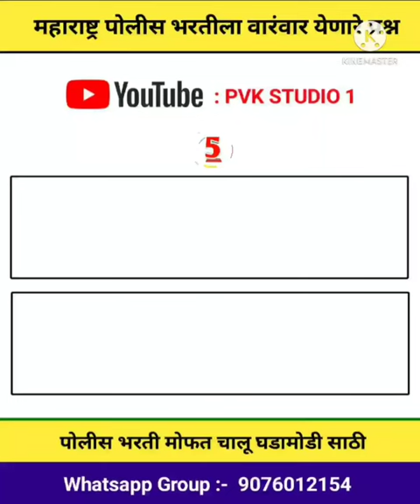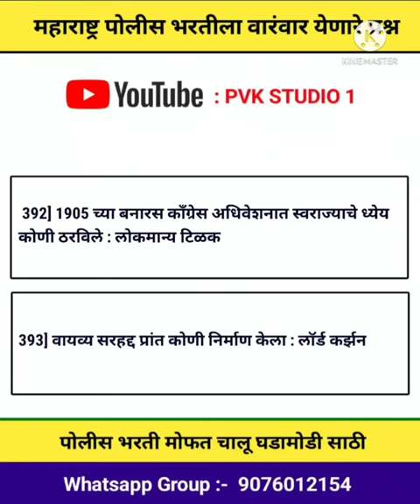Police Bharti Question Paper 2021 | पोलीस भरती प्रश्नपत्रिका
Topic cover :-

1) Police Bharti Question Paper 2021
2) पोलीस भरती प्रश्नपत्रिका
3) Maharastra Police Bharti